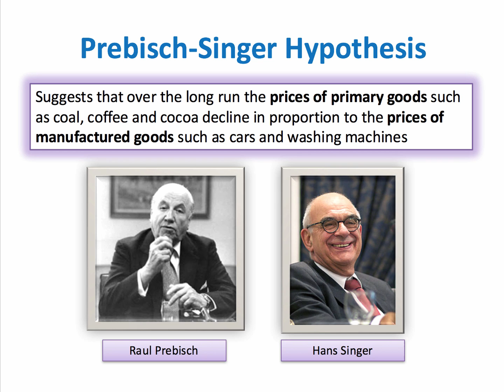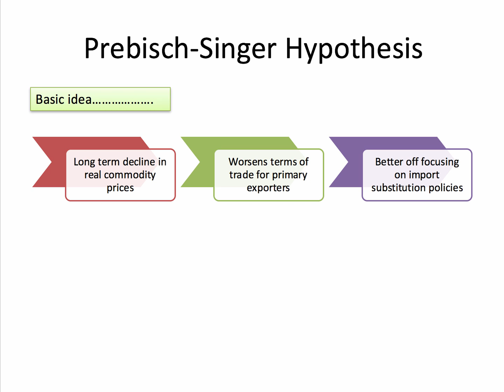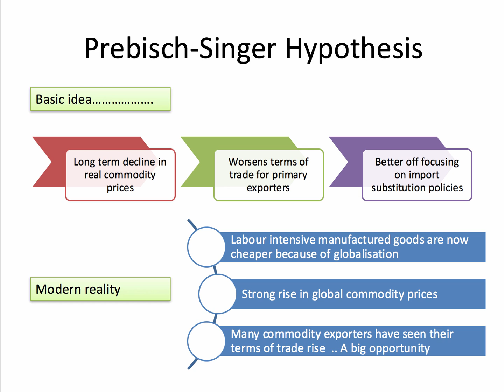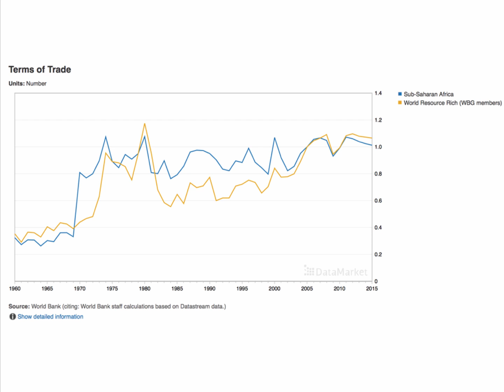Prebisch-Singer Hypothesis I A Level and IB Economics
This is a short revision video looking at the Prebisch-Singer Hypothesis. The Prebisch-Singer Hypothesis (PSH) is more of an observation rather than a complex theory. It suggests that over the long run the price of primary goods such as coal, coffee cocoa declines in proportion to manufactured goods such as cars, washing machines and computers.